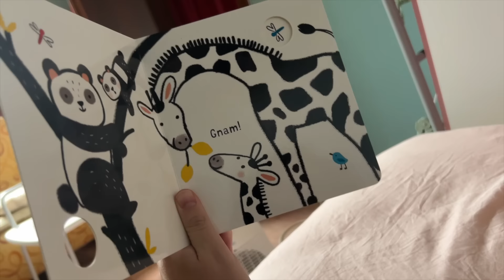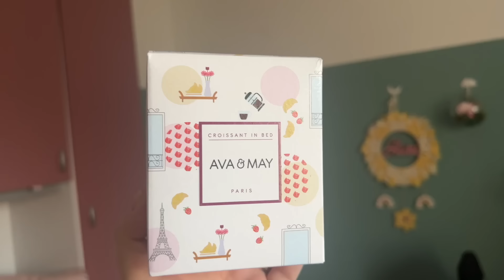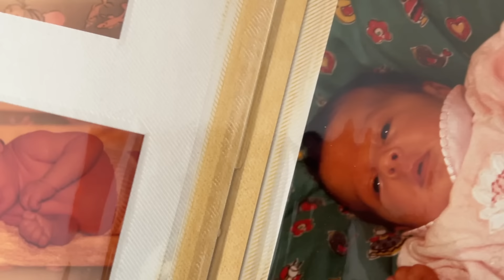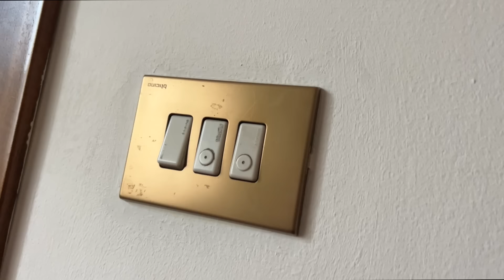Q&A onesto: "Perché non allatti tu?" "Quanto sei ingrassata?" "in che lingua parlate a Haru?"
Ciao a tutti! Oggi vi porto con me in una giornata tipo e rispondo ad alcune delle domande che mi avete fatto più spesso 😊

Usa il codice HARU10 per il 10% di sconto su tutti i prodotti non già scontati! 🤭

📚 La mia guida di Seoul

💌 LINKS UTILI 💌
Gruppo per trovare compagni di viaggio per andare in Corea: